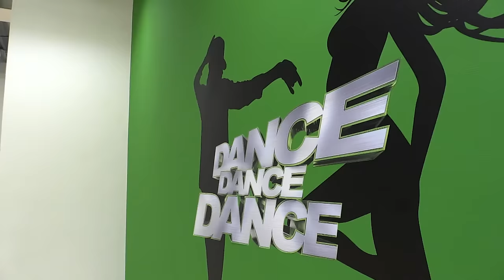Jeroen van der Boom - Lach (Official Video)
Geïnspireerd door Dance Dance Dance is dit Jeroen zijn nieuwe single "Lach". Deze single is geproduceerd door White Villa die ook samenwerkte met o.a. Tiesto & Nicky Romero.